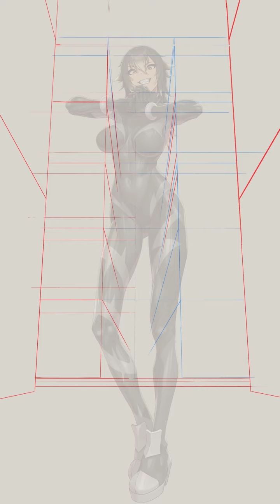Rocio Mendoza | Clip Studio Time-Lapse